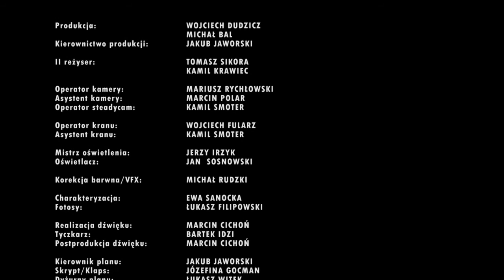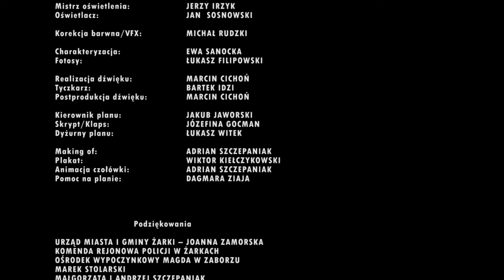Odludzie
Jeden z filmów, które zostały wyprodukowane przez Wojciecha Dudzicza i Michała Bala na długo przed założeniem BIG MW Entertainment.